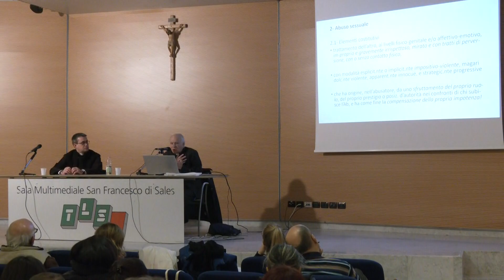Abusi sui minori, il ruolo degli insegnanti di religione 06-12-2023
“La tutela dei minori nella scuola”: questo il tema della lezione tenuta ieri da Padre Amedeo Cencini nel corso di aggiornamento per i docenti di religione cattolica.